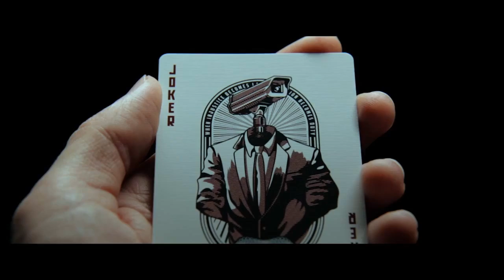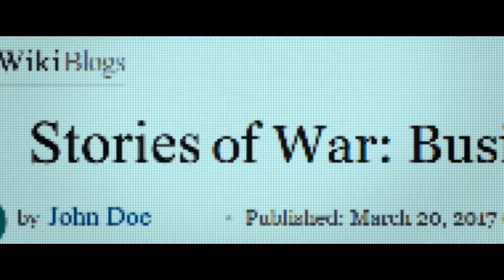REVOLUTION PLAYING CARDS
Stock up now!

The REVOLUTION of tomorrow will be over before society even knows it has begun. It will be executed without angry mobs of protestors, controversial elections, and biased media coverage. With one keystroke, everything could change. Conceived and art-directed by Jason Brumbalow, and illustrated by Abraham Garcia, REVOLUTION PLAYING CARDS was created as an homage to the defiant.